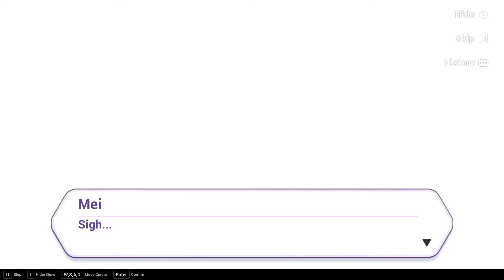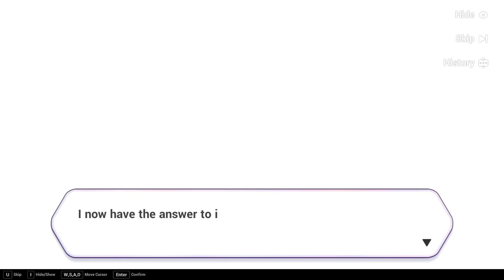Honkai Impact 3rd-Feliz Cumpleaños Mei!, : D (2021/04/13)